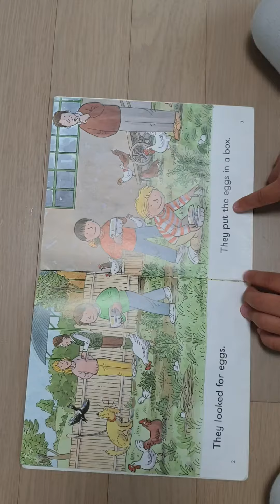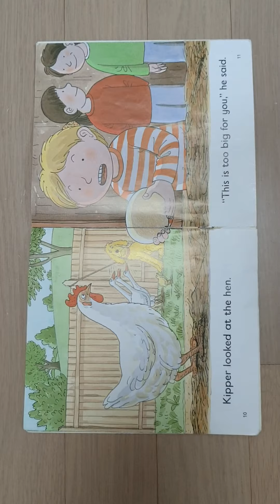The big egg (ik)